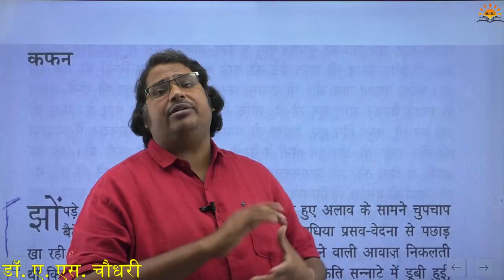कफन : एक पुनर्पाठ